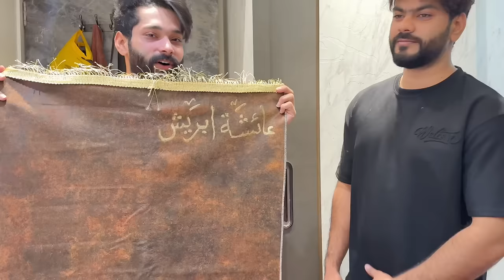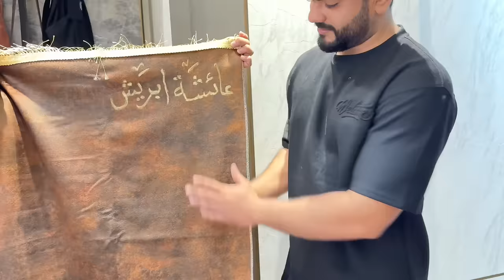Ayesha Ka Gift Or Dosto Ka Muh Meetha Ka Reaction | Fokats | Abresh & Zeeshan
We hope you enjoyed Fokat video

Comments your fokat story with us❤️

Fokats
Fokats vlog
Abresh vlogs
Zeeshan vlogs
Abresh and zeeshan
Entertainment
Family Vlog
Funny family vlog
Dosto ka reaction
Dost hue pagal
Dosti
Dosti mein pyaar
Ayesha ka gift
Saudi se pyaar
Muh meetha par reaction
Muh meetha hogaya
Dost log ki shaadi par reaction
Pyaar hua
Biwi ka pyaar
Ayesha ke liye gift
Aman mecca se aagaya
Aman madina se aagaya
Abresh or ayesha ki jodi
Abresh ki shaadi